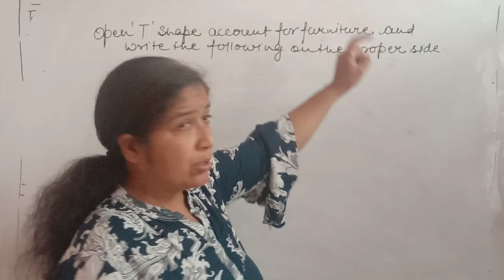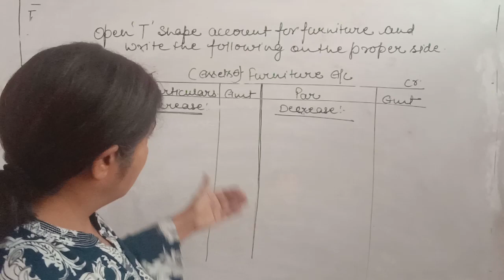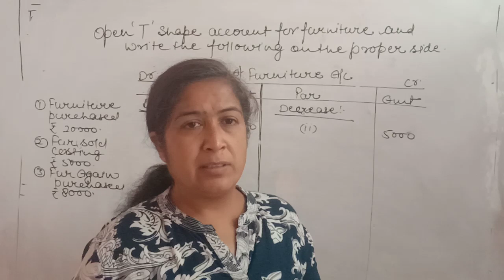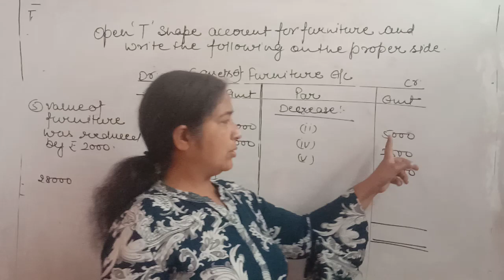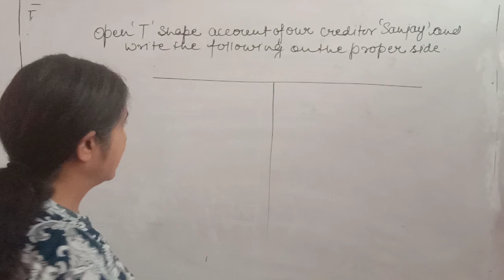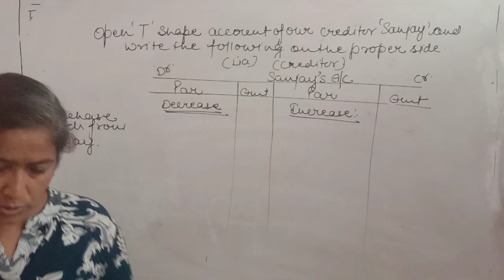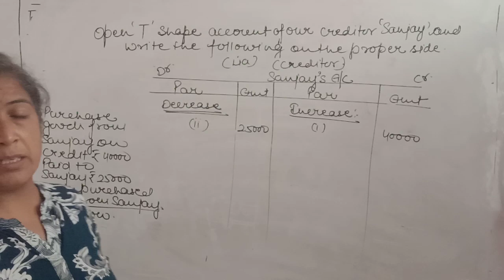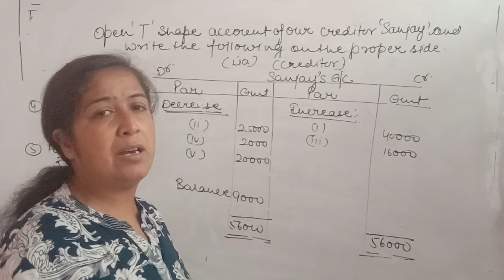XI Accountancy ||Part 15|| By Neetu Ma'am